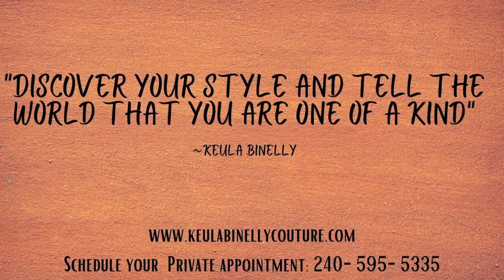Keula Binelly Couture Fall | Winter 2020-2021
Ladies,
What's better than buying the dress you love?  Buying it at a discount of course!  Oh, and then you get to walk (rock) the runway at our next fashion show on Sunday December 20th 🙂
Please join us this SUNDAY from 5:30pm-830pm for our Sip, Shop, Socialize Pre- Black Friday Sale. DON’T MISS OUT! EVERYTHING will be on SALE
Our Keula Binelly Couture Fall| Winter Fashion Show on Sunday was a HUGE SUCCESS.
Our new collection is inspired by all the amazing women we've encountered at KBC, representing their beauty inside and out. Normal women, like you and me, with different shapes, sizes, heights, and ages. Our clients are mature women - sophisticated and yet trendy, sexy, and most of all ... passionate!
I promise, this is more than a shopping experience, but also an opportunity to make new friends, network and have tons of fun with a bunch of like minded women.
It’ll be an evening of fun, friends, fashion, and foolishness while listening to music, nibbling on hors d'oeuvres, sipping Prosecco.
You want to ROCK the runway at our next fashion show? We want that as well! Come, bring a friend, and represent to be the next KBC model! All of our models are KBC clients. We want authentic models of every age, shape, and size to rock our collection!
We have unique pieces for different tastes, budgets and lifestyles.
Be a Keula Binelly Couture model, build your confidence, and Rock it Girl!